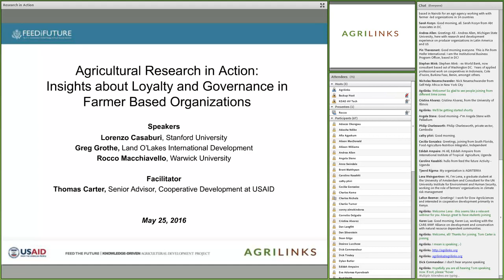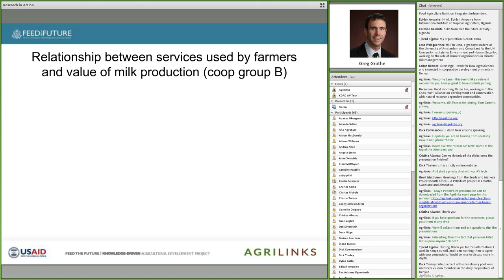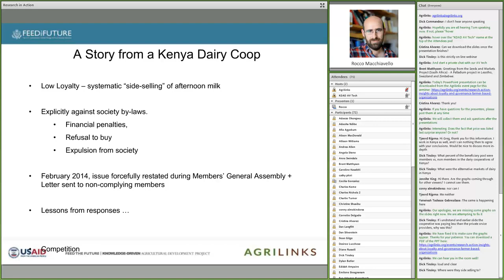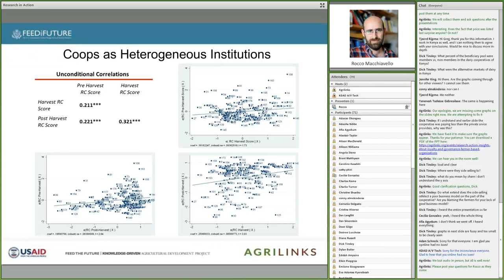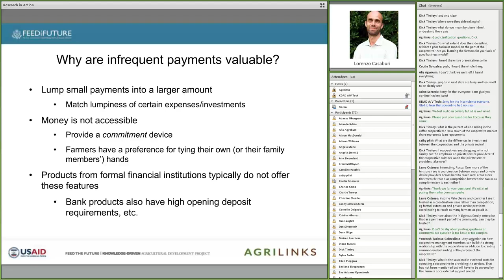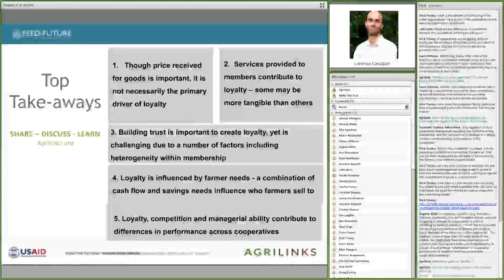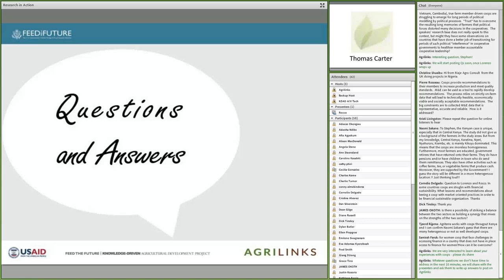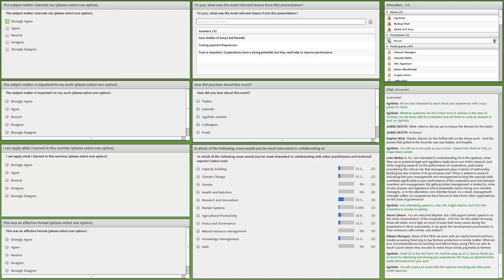Webinar: Research in Action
One of the major challenges for producer-owned cooperatives, farmer organizations and out-grower schemes alike is the lack of farmer loyalty exemplified by side selling to other entities.

Although loyalty plays a significant role in the functionality of agricultural value chains and market systems, a number of factors inhibit its development. Shocks prevent organizations from building and maintaining relationships with farmers. Mistrust decreases members’ confidence and ability to exercise voice in their organizations. Some farmer organizations and cooperatives have found ways to manage these challenges through different mechanisms including graduated sanctions and selective benefits. Though, many still struggle to effectively eliminate side-selling and lack of member loyalty.

The May Ag Sector Council Seminar highlighted how practitioners can leverage insights to improve the performance of cooperatives and farmer organizations. Land O’Lakes International Development Program Manager for Cooperative Development Greg Grothe and economists Lorenzo Casaburi of Stanford University and Rocco Macchiavello of Warwick University presented new findings and insights on farmer loyalty and the implications on governing through collective action. Grothe drew on research and extensive evidence-based work with farmer organizations funded by USAID’s Cooperative Development Program. Based on collaborations with Land O’Lakes as well as independent research, Casaburi and Macchiavello provided additional in-depth insights on the dynamics of farmer organizations and member behavior.

Topics related to this discussion included:

•Drivers of farmer loyalty
•Challenges with enforcements, penalties and rewards
•Implications of heterogeneity on organizational governance
•Financial services and loyalty: opportunities and challenges

By better understanding what influences farmers’ trust and loyalty, practitioners can improve the efficacy of farmer-based organizations and positively affect agricultural markets and food security.